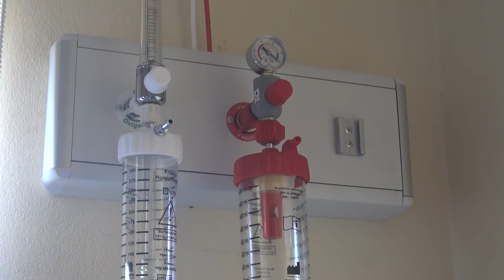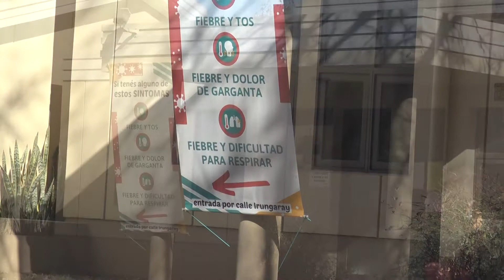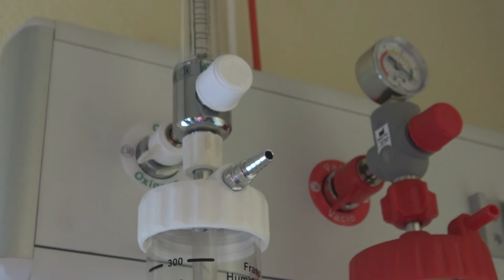DRA. CLARISA MARANO - DENUNCIAN IRREGULARIDADES EN LA ADMINISTRACION DEL HOSPITAL DE VILLA ELISA